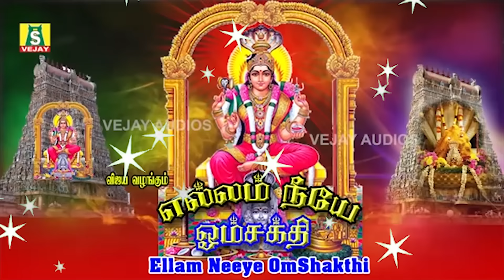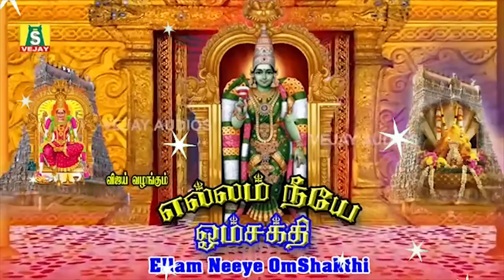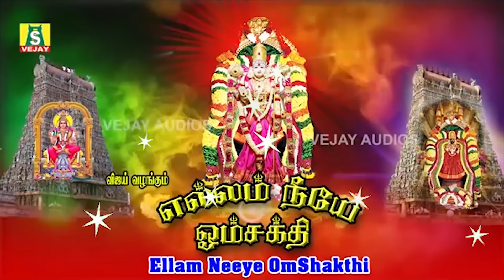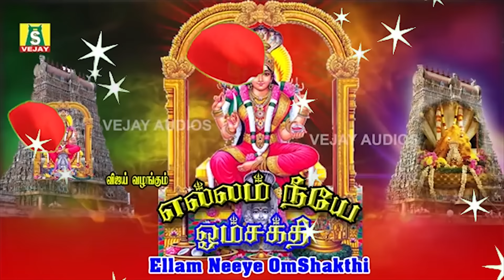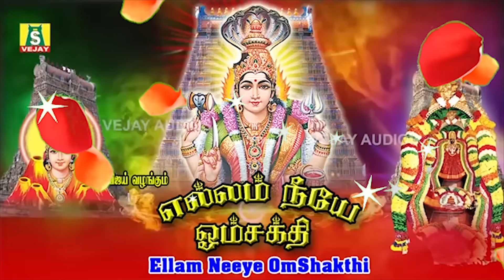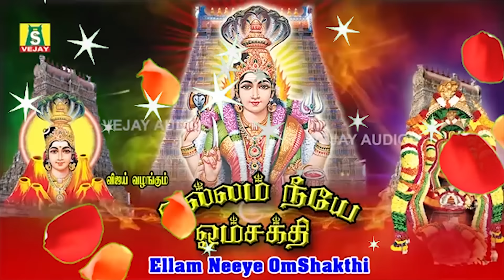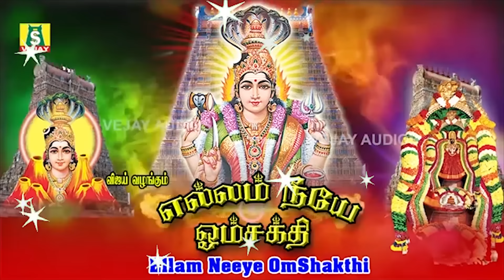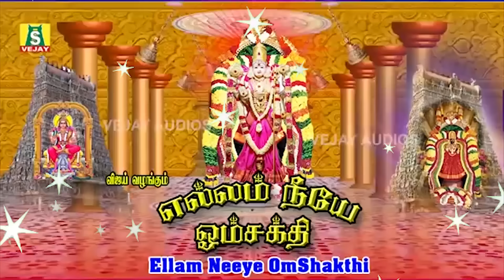வெள்ளிக்கிழமை காலை மாலை கேட்கவேண்டிய சக்திவாய்ந்த சூப்பர் ஹிட்அம்மன்பாடல்கள் எல்லாம் நீயே ஓம் சக்தி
ELLAM NEEYE OM SHAKTHI || SUPER HIT AMMAN SONGS
SUNG BY : MAHANADHI SHOBANA HARINI
PRODUCED BY : G.JAGADEESAN